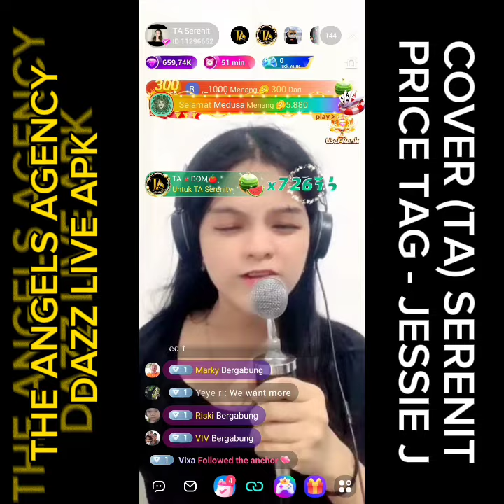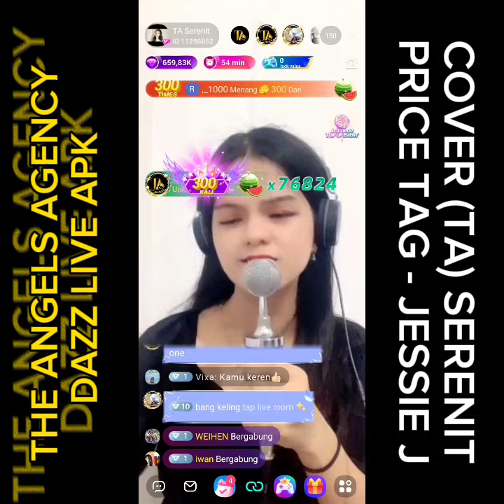PRICE TAG - JESSIE J - COVER BY (TA) SERENIT di DAZZ LIVE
Temukan Kk ini di apk DAZZ LIVE atau Momo. yaa...dan jgn lupa support nya kakak 🙏🥳
🎗️Kamu mau jadi host offical ?
Yuk gabung di agency The Angels
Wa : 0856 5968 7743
Syarat Daftar :
✅ 17thn+
✅ Ada wifi
✅ Hp android/IOS
✅ Konsisten
✅ Bisa dandan /make up
✅ Tampil menarik dan seksi
Talent
✅ Ngobrol
✅ DJ
✅ Nyanyi
✅ Dance
✅ DLL
Sistem Gaji Dari APK
✅ MINGGUAN
✅ BULANAN

Mau jadi host SINGING DAN DIBAYAR ??